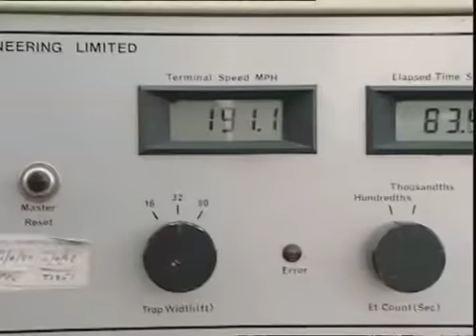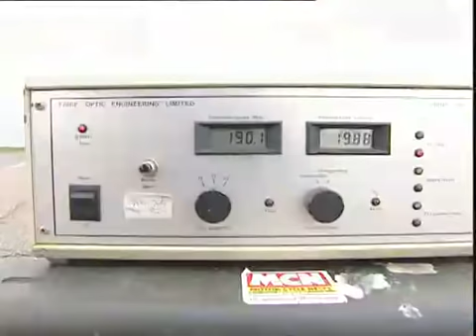Patrick (Von) Fürstenhoff allias Ghostrider openly for the first time !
Patrick  Fürstenhoff is born in Sweden and he's 34 years old it mainly use Suzuki GSX-R 1000and Hayabusa  1300, often  models prepared with a turbo . He began his "career" with a Honda CBR 250 and 500 Suzuki GSE